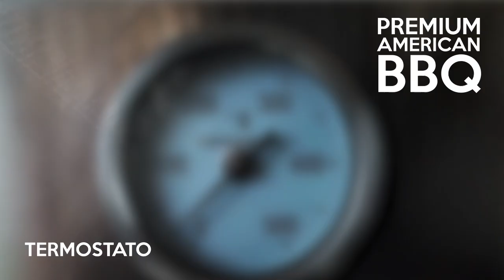Terrazas y Parrillas Mr. Grill